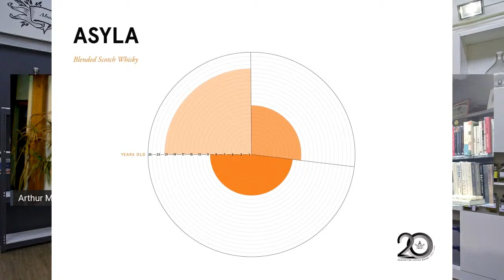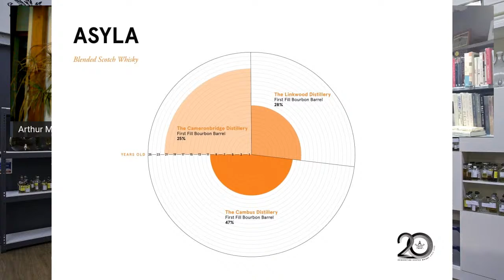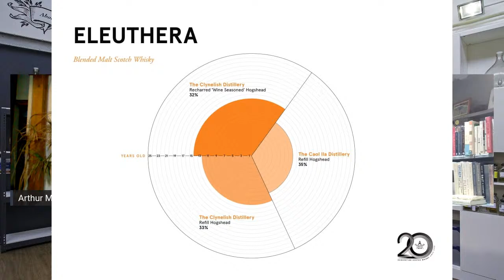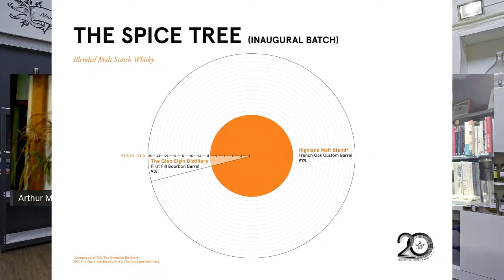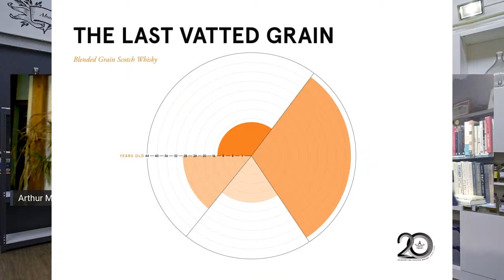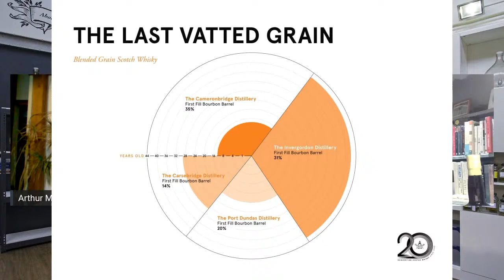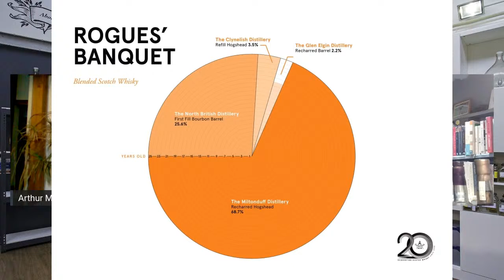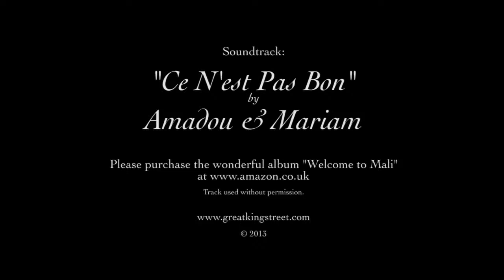Compass Box 20th Anniversary Whisky Tasting And Interview: Part 1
A chat with founder John Glaser about his two decades of delicious whisky.